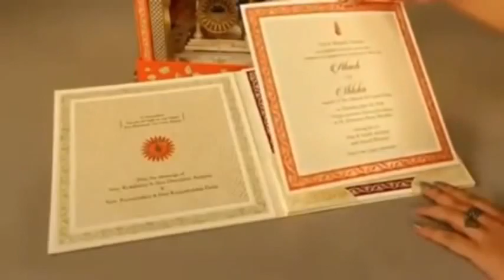అంబానీ కొడుకు పెళ్లి శుభలేఖ 1. 5 లక్షలు అంట | Akash Ambani Wedding Invitation Card Worth 1.5 Lakh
Akash Ambani And Shloka Mehta's Wedding Invitation Card Worth 1.5 Lakh | Akash Ambani Wedding Card